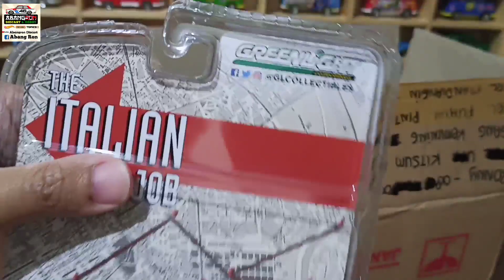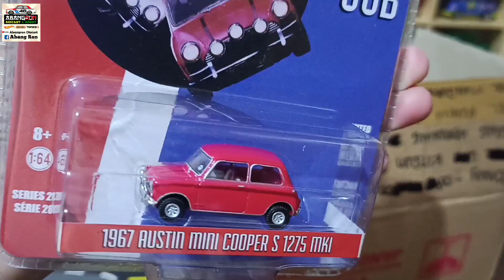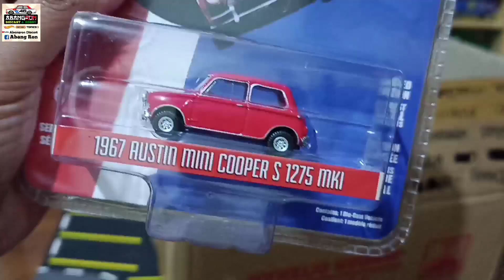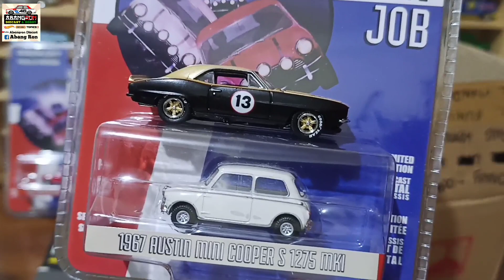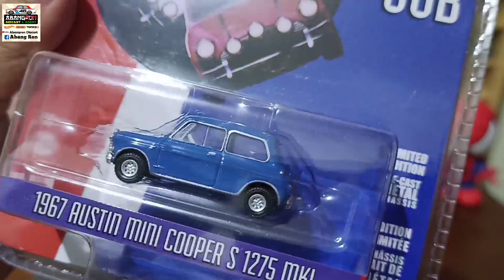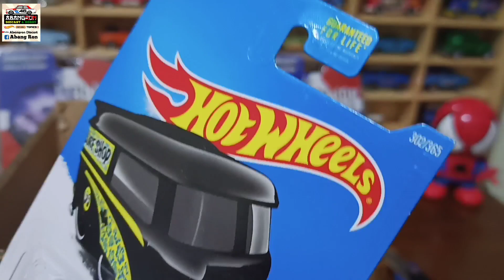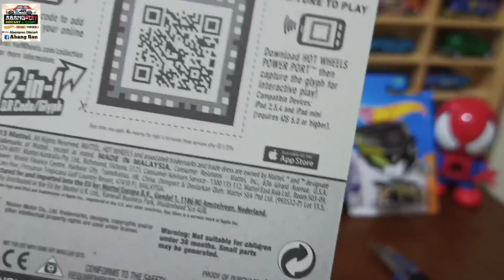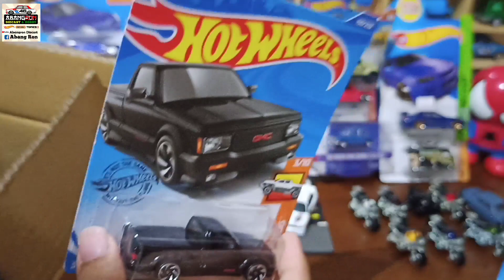UNBOXING MINI COOPER ITALIAN JOB DAN HONDA MONKEY FULL SET